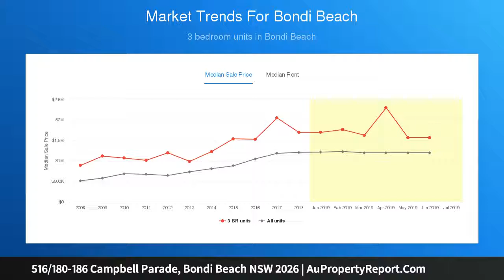516/180-186 Campbell Parade, Bondi Beach NSW 2026 | AuPropertyReport.Com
516/180-186 Campbell Parade, Bondi Beach NSW 2026
Property Type: apartment
Bedrooms: 2
Bathrooms: 2
Car Space: 2
Luxury Penthouse in the PACIFIC at Bondi Beach